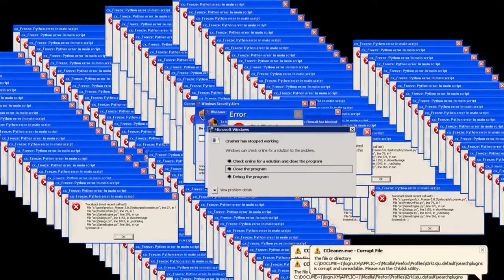Viral Corona Song | Ft Ramdas Athawale |Go Corona| Tik Tok | DJ SRI REMIX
This is purely promotional video!
Actual song starts here: 0:24
Everyone who are staying home here is a small video of a remix which i made using the viral video of GO CORONA by Ramdas Athawale.

Please Share It to everybody!

Stay Safe!